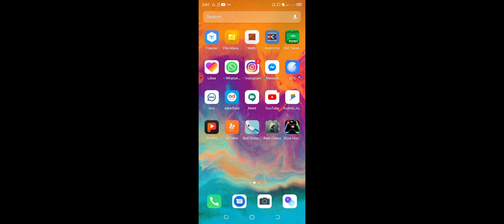Ball slider 3D game